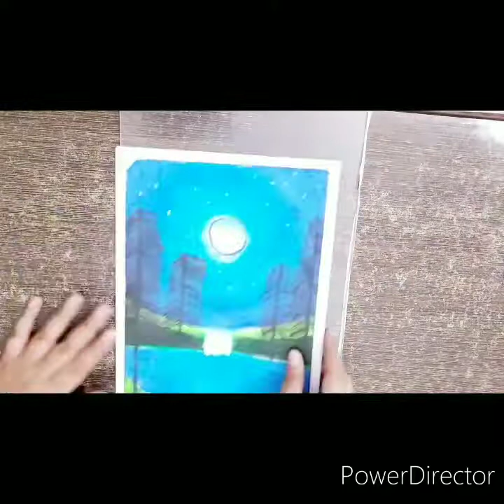Moonlight waterfall scenery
Easy moonlight waterfall scenery drawing | How to draw simple Nature Scenery of moonlight waterfall

How to draw easy moonlight scenery with oil pastels and colour pencil for beginner. Easy waterfall scenery drawing with moonlight

Material used
 oil pastel - leaf green 233
oil pastel - light green 240
oil pastel - light blue 239
A4 size sheet
pencil 10b
white steadler pencil
masking tape
Tissue paper